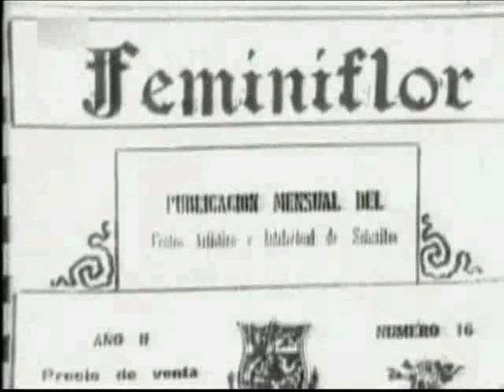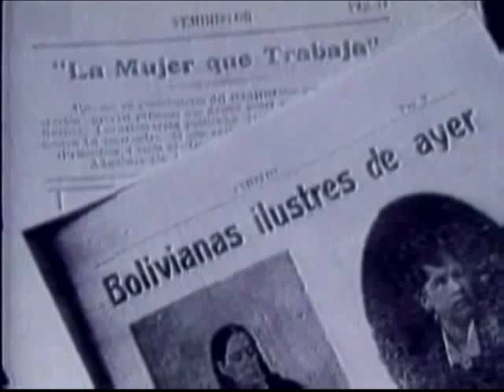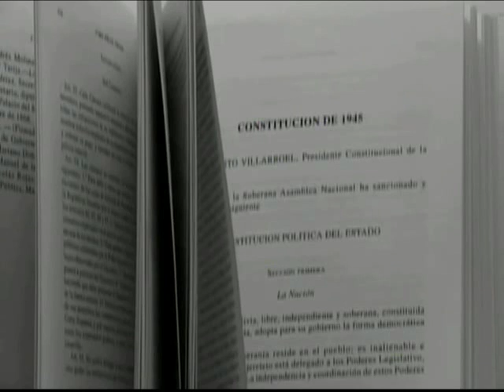7 de mayo 2020 hoy en historia cruceña les presentamos en personaje cruceño de Santa Cruz a mujeres